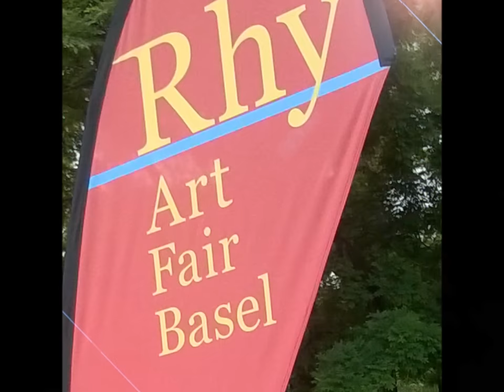Highlights of Rhy Art Fair Basel - Contemporary Art - 2015-2017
A meeting space for art lovers.

RHY ART FAIR is a young international contemporary art fair, developing the artist-to-public relationship during the great art week in Basel. RHY ART presents from 14 to 17 June 2018 works of newcomers and established artists: paintings, sculptures, art photography, digital art, and much more in the Rhypark Hall Basel.

For passionate art collectors and art enthusiasts RHY ART is the perfect complement to the simultaneously held great art fairs and events in Basel. RHY ART is an attractive forum with a selection of international art. Set in a beautiful location, RHY ART FAIR brings artists closer to art lovers and collectors.

The fair is centrally located, only 7 minutes from the Art Basel fair-ground (direct tramway) and just 15 minutes from the international central station Basel SBB. The international EuroAirport can be reached within 20 minutes.